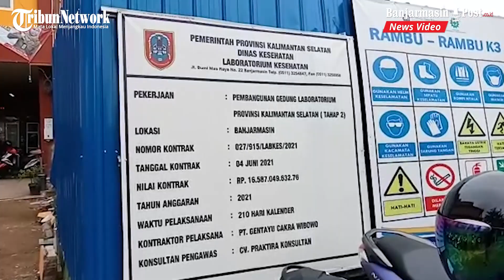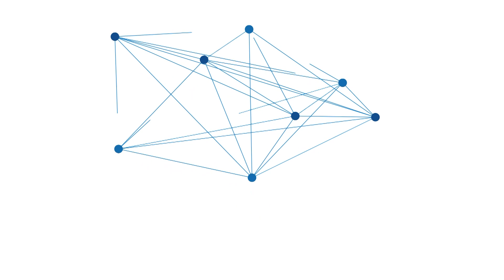Lebih 23 Persen Pembangunan Gedung Labkes Kalsel Diharapkan Tepat Waktu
BANJARMASINPOST.CO.ID, BANJARMASIN - Progres pembangunan gedung Laboratorium Kesehatan (Labkes) Provinsi Kalimantan Selatan sudah lebih dari 23 persen.

Hal itu diungkapkan Kepala Labkes Kalsel Susi Hermina Senin (1/11/2021). Terangnya untuk mengetahui progres pembangunan gedung Labkes tahap II ini  pihak melaksanakan rapat evaluasi secara rutin setiap minggunya dengan tim pembangunan gedung yang terdiri dari tim penyedia tim konstruksi, tim pelaksana teknis dan lain-lain.

Susi berharap pembangunan gedung Labkes Kalsel tahap II ini dapat rampung sesuai dengan jadwal yang telah ditetapkan dan kualitasnya tepat.

"Tentunya dengan selesainya gedung kami berharap bisa memberikan pelayanan yang terbaik bagi masyarakat dan pelayanan bisa lebih memuaskan," ujarnya.
(Banjarmasinpost.co.id / Milna)